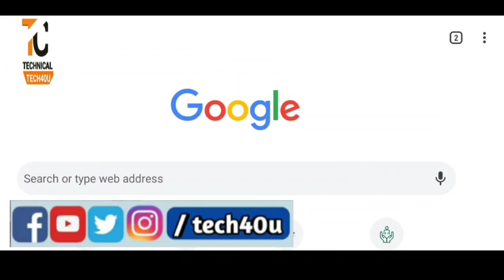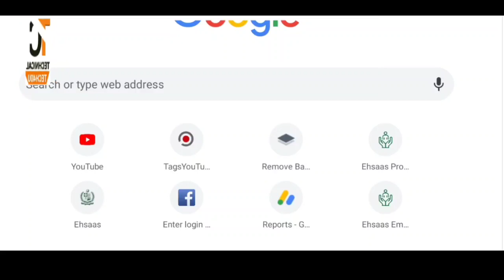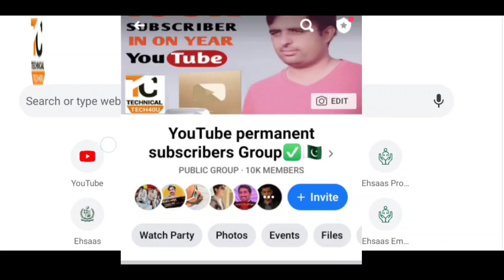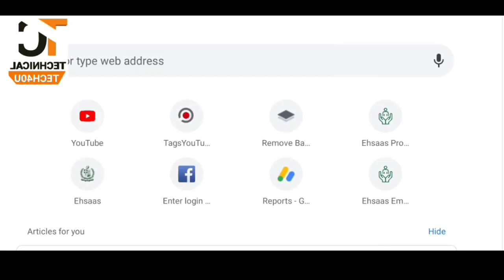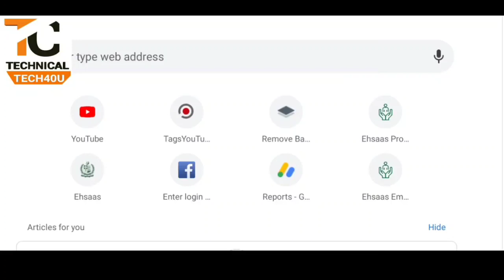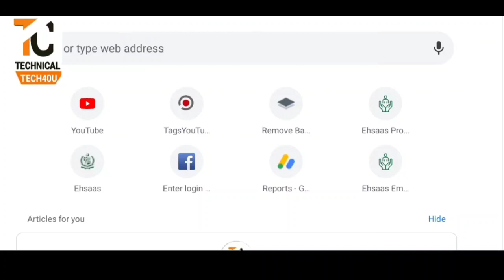How To Grow Your Youtube Channel Free 500 Subscribers 2000 watch time